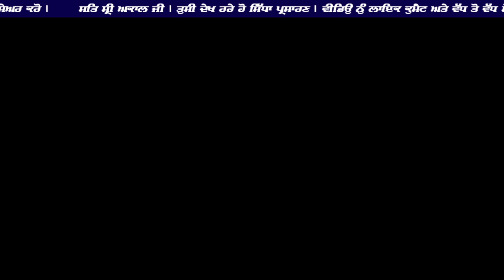scroll text Video part 2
instagram :  I'm on Instagram as @balaji_jaisinghwala